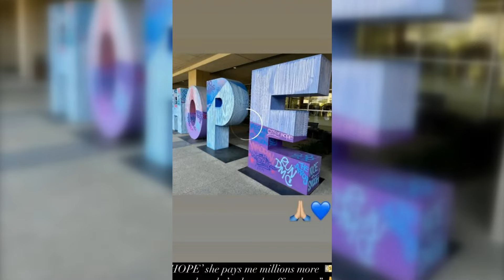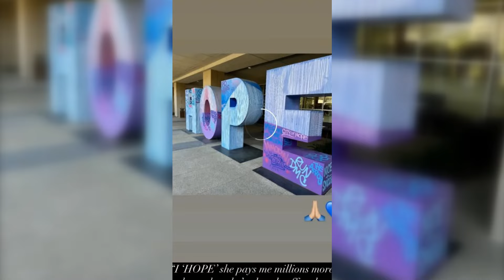Christina Hall Clashes with Estranged Husband Over Divorce Allegations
In this intense video, we dive into the ongoing clash between Christina Hall and her estranged husband as they face off over heated divorce allegations. ⚖️💔🔥

Christina Hall, the well-known television personality and real estate investor, is embroiled in a contentious divorce battle with her estranged husband. Allegations have been flying from both sides, creating a media frenzy and capturing the attention of fans and followers. 📰👥

Join us as we explore the details of this high-profile divorce, including the specific allegations being made by each party and the potential impact on their personal and professional lives. We’ll analyze court documents, statements from both Christina and her estranged husband, and reactions from close friends and family. 📜🔍

We’ll also discuss the broader implications of their dispute, touching on issues of privacy, media scrutiny, and the challenges of navigating a public divorce. Don’t miss out on this comprehensive look at one of the most talked-about celebrity breakups!